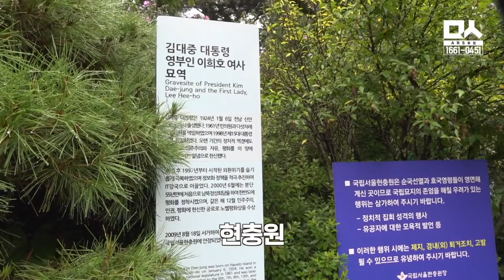이준석과 싸워 이긴 윤석열, 남은 싸움엔 입꾹 팝콘 모드. 답변 회피 스킬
고 김대중 전 대통령의 묘역을 찾은 윤석열 국민의힘 대선 후보. 하필 전날 밤 늦게 당 지도부가  윤 후보의 요구대로 대선 경선 토론회를 철회하고 발표회로 하게 된 만큼 당사자의 입장을 들으려는 기자들의 요구가 빗발쳤다. 하지만 윤 후보는 이에 대해서는 입을 꾹 다문채 "추모 장소에서 세간의 정치 얘기를 하는 건 맞지 않다"며 답변을 회피했다.